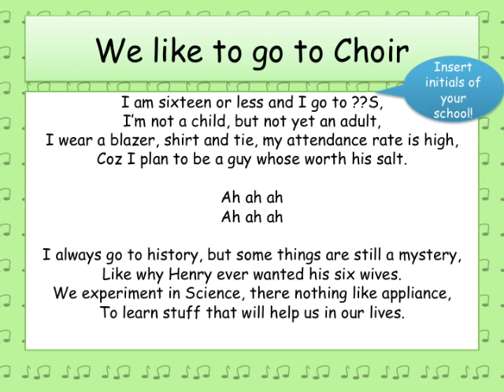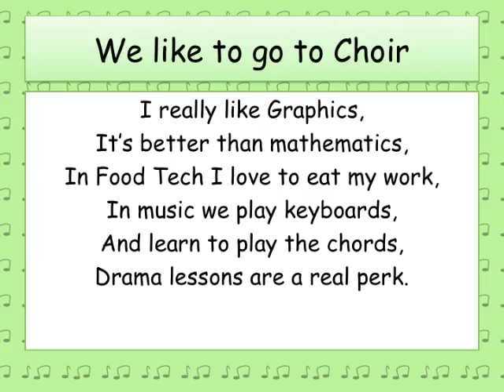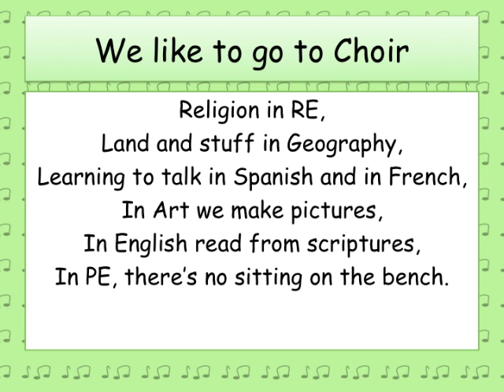We Like To Go To Choir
Written for a secondary school open evening.